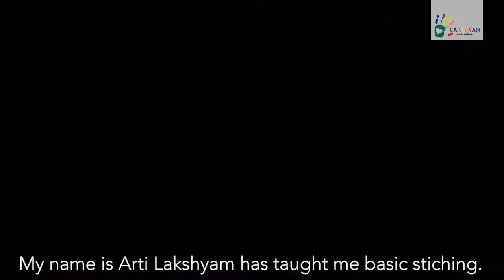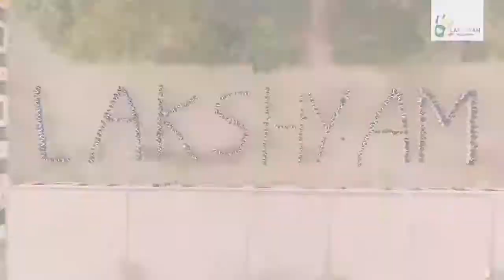Project Rooh (Empowering Women's Soul)